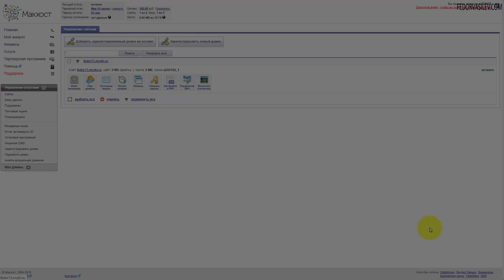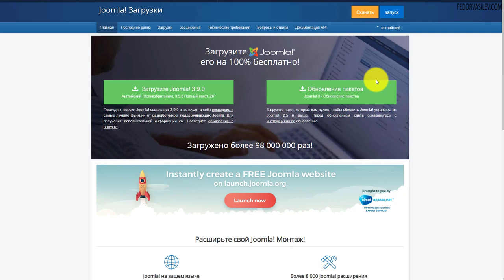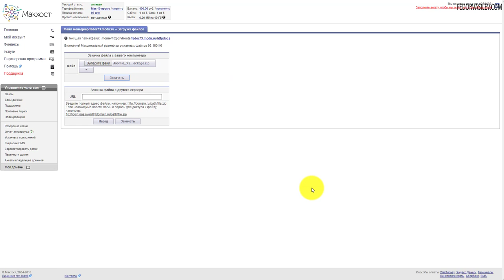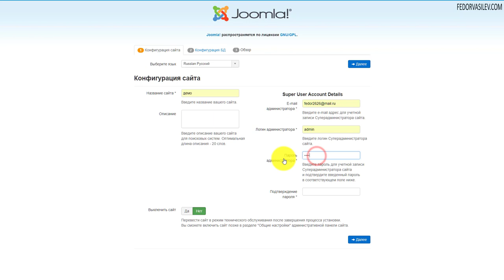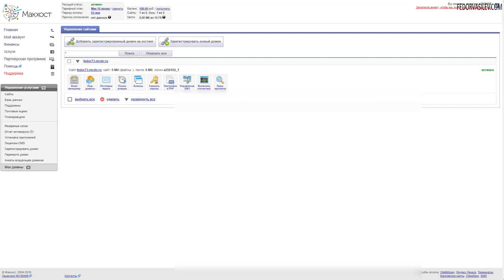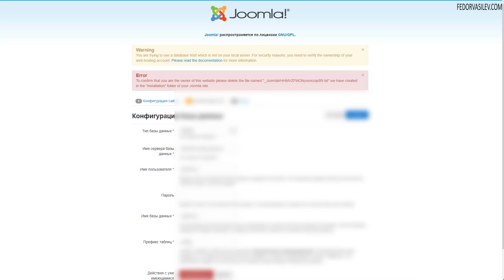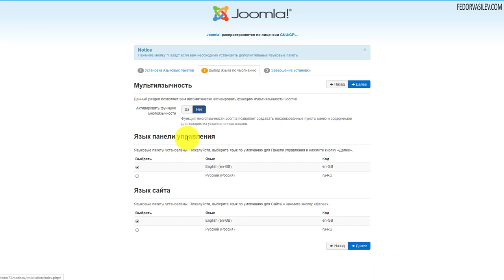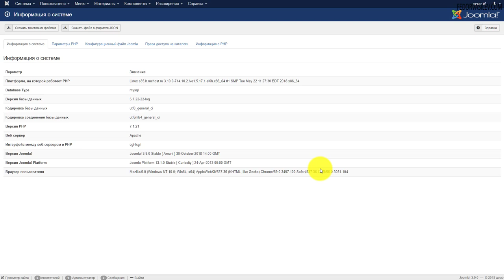Отличный хостинг для вашего сайта #2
В этом видео я покажу как развернуть за 10 минут, сайт под управлением CMS Joomla.